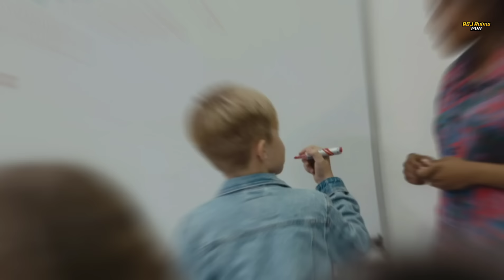Naruto Shippuden Season 6 Release Date Update!" | Sony Vay Stopped On Hindi Dub why?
FOR SPONSERSHIP AND COLLABORATION ✨

Crunchyroll anime hindi dubbed
Enough Already! 15 Things About Crunchyroll Anime Hindi Dubbed We're Tired Of Hearing,7 Things About Crunchyroll Anime Hindi Dubbed You'll Kick Yourself For Not Knowing,Top Crunchyroll Anime Hindi Dubbed Influencers On Twitter,From Zero To Hero: The Art Of Creating Viral Crunchyroll Anime Hindi Dubbeds Explained

10 Great Rules For Crunchyroll Anime Hindi Dubbed, 20 Up-and-Comers To Watch In The Crunchyroll Anime Hindi Dubbed Industry, 16 Must-Follow YouTube Channels For Crunchyroll Anime Hindi Dubbed Marketers, How To Master Crunchyroll Anime Hindi Dubbed In 6 Simple Steps, Why People Love To Hate Crunchyroll Anime Hindi Dubbed

Why Nobody Cares About Naruto Shippuden Hindi, The Biggest Trends In Naruto Shippuden Hindi We've Seen This Year, Naruto Shippuden Hindi: All The Stats, Facts, And Data You'll Ever Need To Know, 3 Common Reasons Why Your Naruto Shippuden Hindi Isn't Working, What The Heck Is Naruto Shippuden Hindi?

naruto shippuden season 6 release date

naruto shippuden season 6

naruto shippuden stopped on sony yay

naruto shippuden episode 111 in hindi

why naruto shippuden is not coming in sony yay

naruto shippuden update

naruto shippuden hindi dubbed release date

naruto shippuden in hindi

naruto shippuden 111 episode in hindi

naruto update

naruto shippuden hindi dubbed season 6

naruto shippuden hindi

naruto shippuden sony yay

naruto shippuden sony yay new update

naruto shippuden ep 111 in hindi

naruto shippuden new update

sony yay naruto shippuden

naruto news

naruto season 6

naruto shippuden season 5

naruto shippuden in hindi episode 111

why sony yay stopped naruto shippuden

naruto shippuden ep 111

naruto shippuden hindi dubbed stopped in sony yay

naruto shippuden season 5 episode 111

anime movie in hindi dubbed

naruto shippuden hindi dubbed episode 111 kab aayega

naruto shippuden hindi dubbed update

naruto shippuden release date

naruto shippuden season 6 episode 1 in hindi

naruto shippuden episode 111 in hindi dubbed

naruto shippuden kab aayega

Thank's For Watching And Thank's For Supporting Us